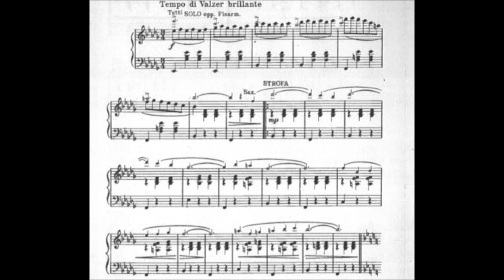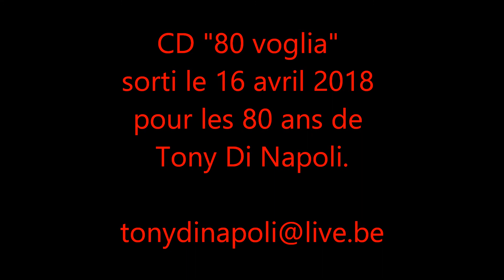Tony Di Napoli, 80 voglia, nouveau CD, 2018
Sortie d'un nouveau CD pour les 80 ans de Tony Di Napoli, intitulé "80 voglia", jeu de mot en italien qui signifie "j'ai tant envie", illustrant l'énergie avec laquelle, à 4 fois 20 ans, le plus ancien chanteur italo-belge, honore un public fidèle qui en réclame encore.
6 titres pour cet ouvrage particulièrement soigné comportant deux complets inédits : "Messaggio d'amore" et "Sorrisi e canzoni d'amore" et la version italienne inédite du succès français "C'est interdit", intitulée "La Zingarella".
Duo très réussi de "Un amore cosi grande" avec la talentueuse chanteuse belge Coralie Kerstenne.
Une chanson classique napolitaine, indispensable pour les amoureux de la chanson italienne "Na sera e maggio".
Enfin, "Cosa vi fa l'amore", valse endiablée qui illustre l'ambiance que met Tony Di Napoli dans les bals qui sont son véritable terrain de prédilection.
CD indispensable pour vos oreilles!